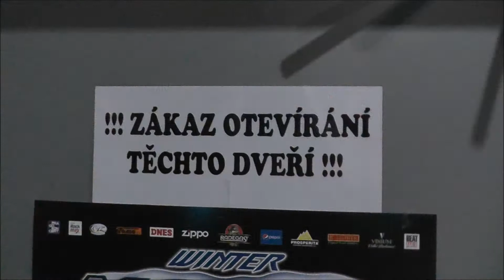DYMYTRY&ARAKAIN Tour Zlín ( sestřih)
Natočeno v...Masters of Rock Cafe , Zlín, 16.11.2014
DymytryrodinaOfficial